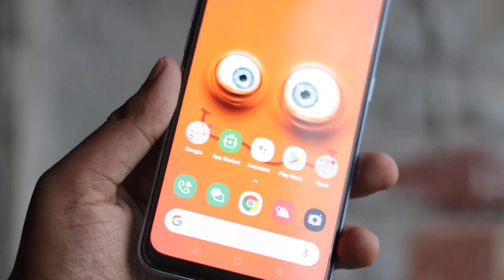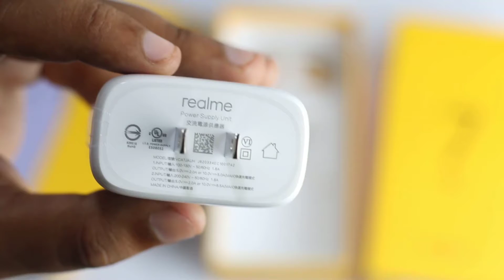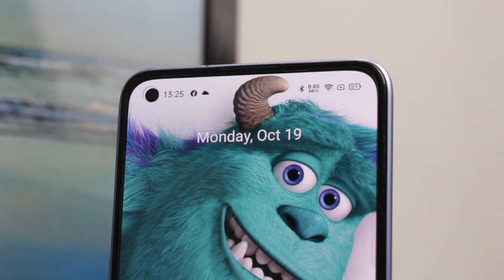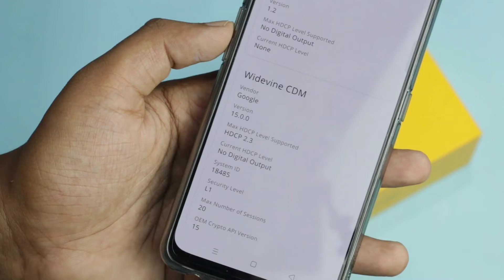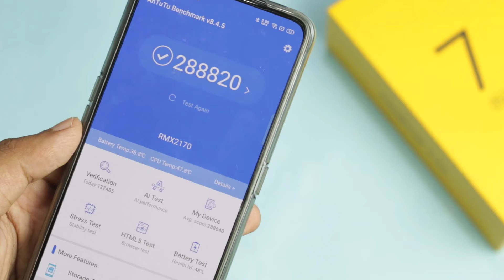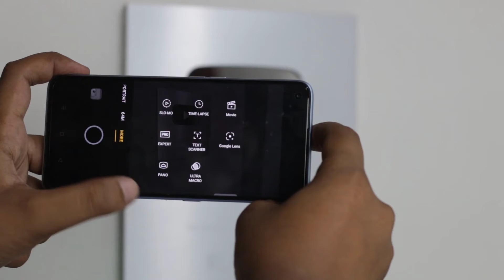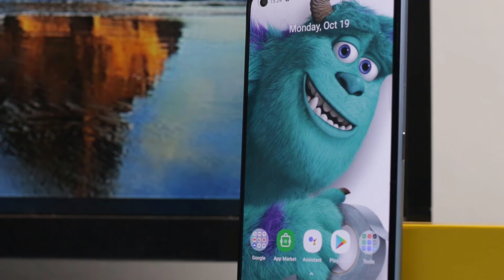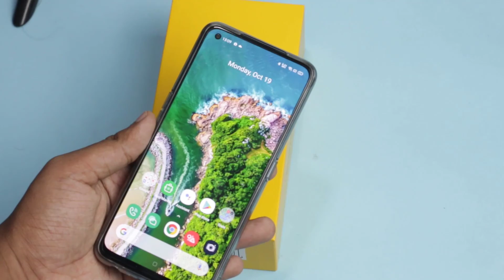realme 7 Pro Official BD Full Review Unboxing Hands-on | Perfect Deal?? (Bangla)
In this video we discussed about realme 7 pro official bd which has 6.4inch full hd+ super amoled punch hole display, snapdragon 720g cpu,  8/128gb ram rom, 64 MP, f/1.8, 26mm (wide), 1/1.73", 0.8µm, PDAF
8 MP, f/2.3, 119˚, 16mm (ultrawide), 1/4.0", 1.12µm
2 MP, f/2.4, (macro)
2 MP, f/2.4, (depth) quad back cameras
32mp front selfie camera
stereo speakers, Li-Po 4500 mAh, non-removable battery with super dart charging 65W, 50% in 12 min, 100% in 34 min (advertised)
দাম মাত্র ২৭,৯৯০ টাকা!
আর আপনাদের জন্য থাকছে realme এর পক্ষ থেকে আকর্ষণীয় পুরষ্কার জেতার সুযোগ। যা করতে হবে-
1. গুগলে যান  সার্চ করুন realme 7 Pro স্ক্রিনশট নিন
2. এই পোস্টে স্ক্রিনশটটি পোস্ট করুন। সাথে তিন শব্দে জানিয়ে দিন কেন realme 7 Pro আপনার ভালো লেগেছে।
3. সবচেয়ে বেশি লাইক পাওয়া কমেন্টকারি পেয়ে যাবেন realme এর পক্ষ থেকে আকর্ষণীয় পুরষ্কার।
বি.দ্র. প্রতিযোগিতা চলবে ২২ অক্টোবর, ২০২০ পর্যন্ত। কমেন্টে স্ক্রিনশট অবশ্যই পোস্ট করতে হবে।

Note: Tag realme Official fb Page & Instagram Page while posting from each platform at your caption